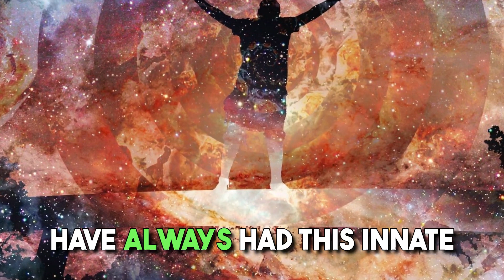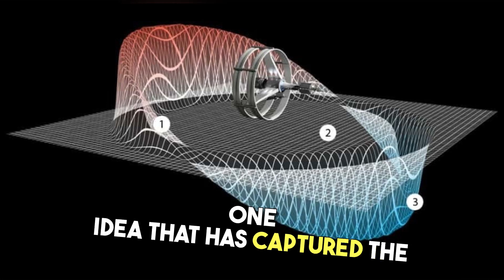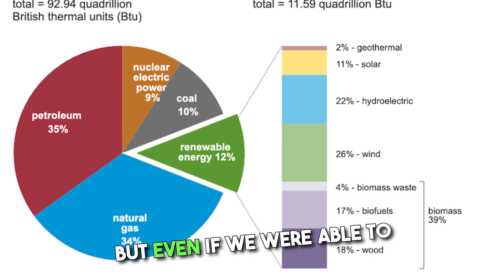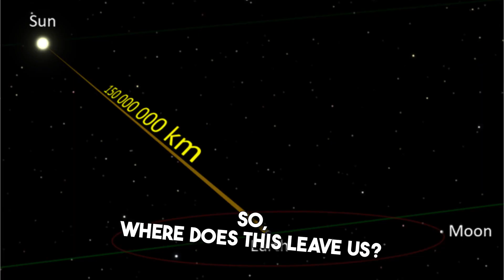Faster Than Light Travel Technologies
faster-than-light (FTL) travel is a concept that goes against our current understanding of physics, particularly Einstein's theory of relativity. According to Einstein's theory, as an object with mass accelerates towards the speed of light, its relativistic mass increases, and it would require an infinite amount of energy to actually reach or exceed the speed of light. This concept leads to time dilation, where time slows down for the object in motion relative to an observer at rest.

Because of these principles, achieving faster-than-light travel as commonly portrayed in science fiction, such as "warp drive" in Star Trek or "hyperspace" in Star Wars, remains speculative and currently unfeasible based on our current understanding of physics.

Various theoretical concepts have been proposed in the realm of theoretical physics, such as wormholes (hypothetical tunnels through spacetime) and the Alcubierre drive (a speculative warp drive concept), but these ideas come with significant theoretical and practical challenges, including the need for exotic matter with negative energy density and the potential for causing paradoxes or violations of causality.